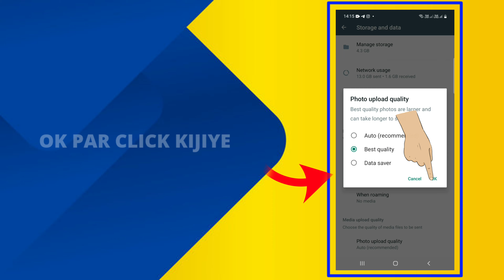whatsapp update | Whatsapp New update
Is Video Me Ek Aisa Setting Batane wala hu jisko dekhne ke baad aap bologe ki pahle kyu nahi sikha maine 😄

whatsapp new update 2023whatsapp new features